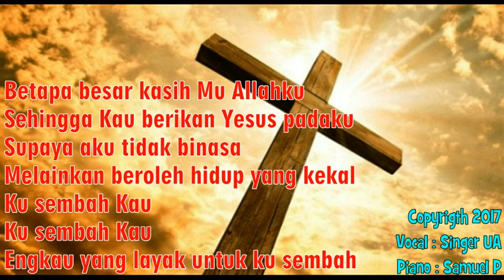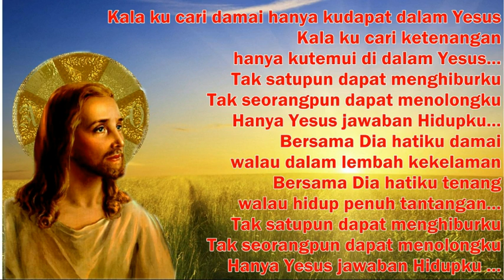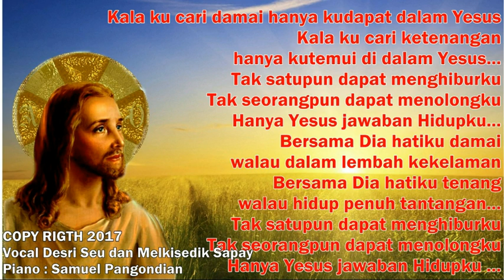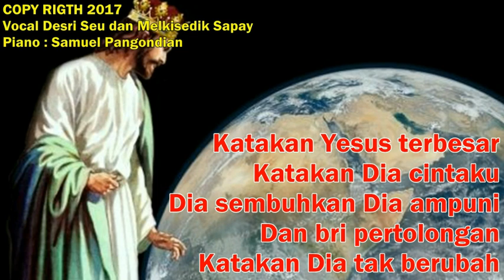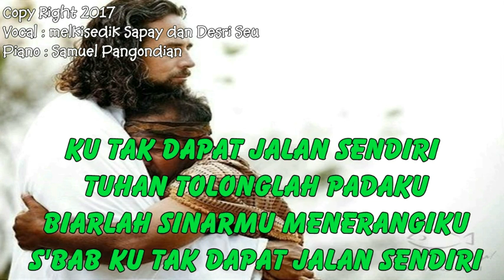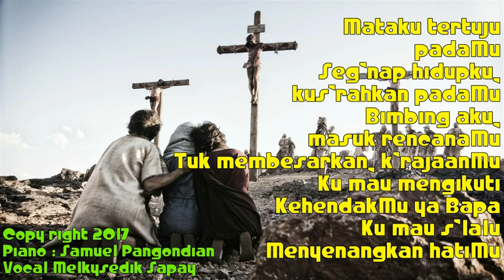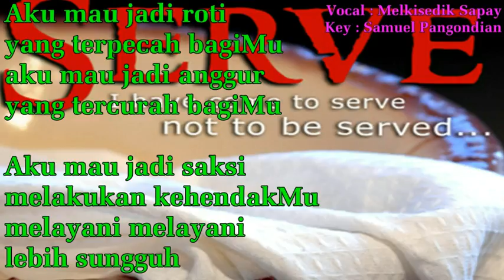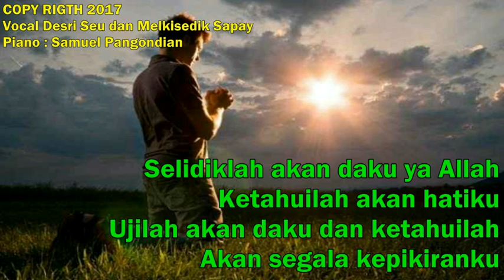LAGU PANTEKOSTA LAMA SEPANJANG MASA #3